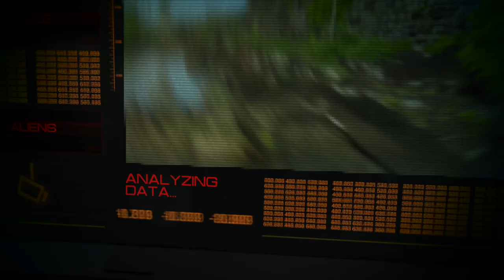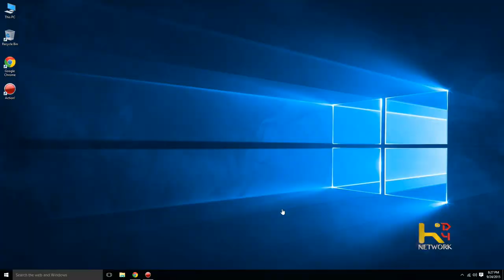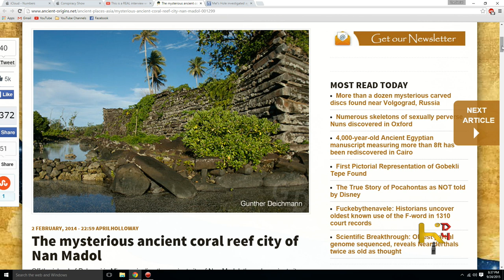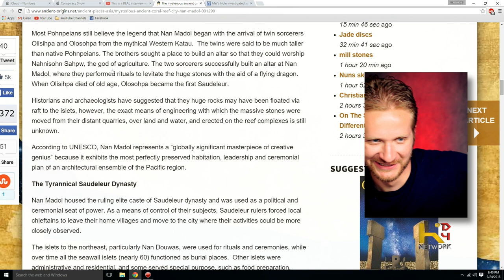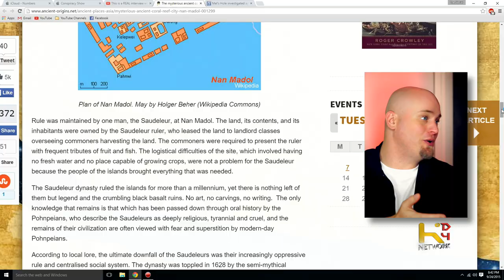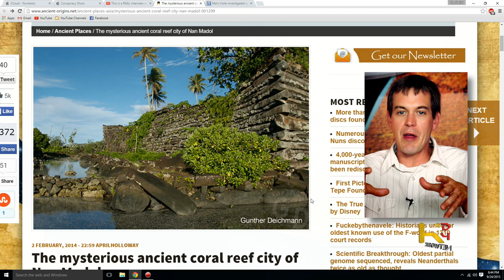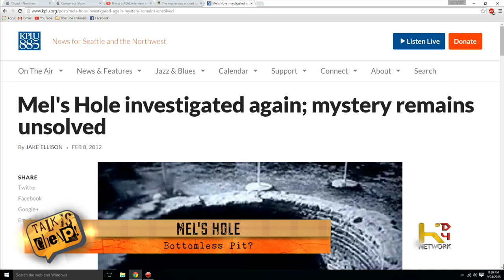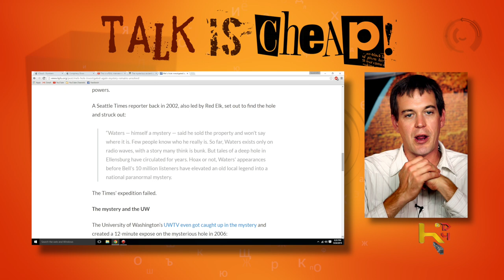TALK IS CHEAP [Ep017] Alien Interview, Coral Reef City, Mel's Hole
On this episode of Talk is Cheap,  A whistleblower by the name of "Victor" has a tape smuggled out of Area 51, that shows an Alien being interrogated by the secret government.  Then a Coral Reef City, but how was this constructed?  Lastly we take a look at Mel's Hole, yes this is the bottomless pit with some paranormal attributes, pretty crazy!

Hosts:
Dan Hohlfeld
Dusty Long
Peter Halbleib